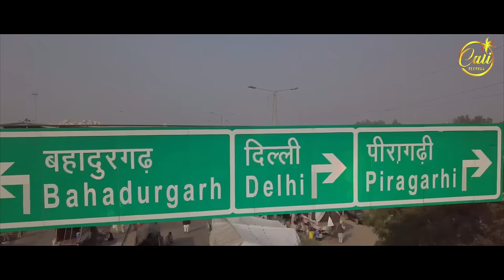KISAAN BOLDA -RAVRAAZ|| RAVI RBS || MANI || SHERA SRA || CALI RECORDS|| PUNJABI 2020 VIDEO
CALI RECORDS  presents KISAAN BOLDA  (RAVRAAZ & RAVI RBS )

Singer/ composer : RAVRAAZ
RAP- MANINDER MANI
Lyrics : SHERA SRAA
Label : CALI RECORDS
Arranger -B Boi(sunny studio)
PROMOTION: KAIMZOMEDIA

Contact With Us - CALI RECORDS
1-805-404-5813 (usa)